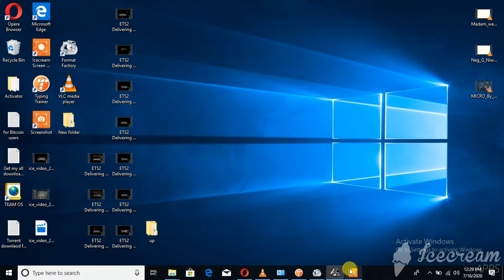ETS2 Delivering Sand Strasbourg Luxembourg 03